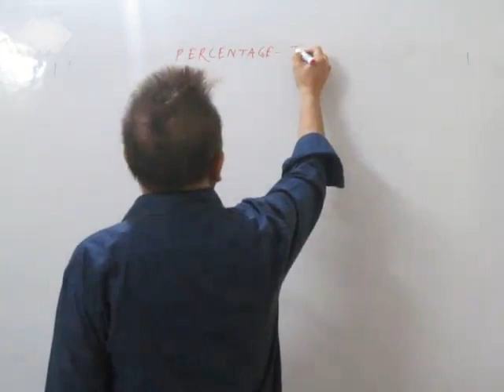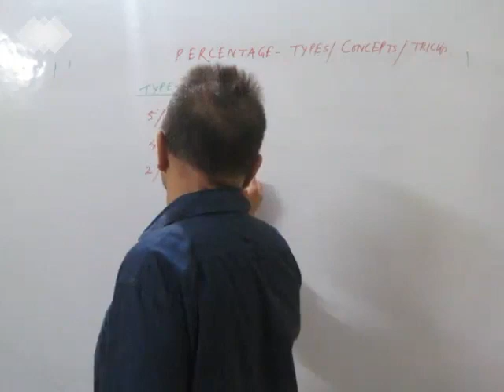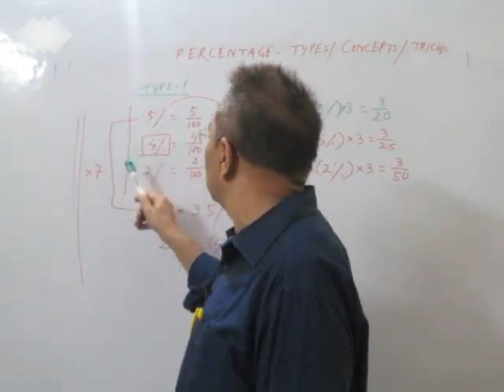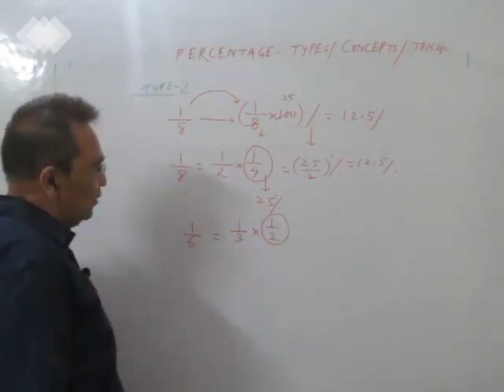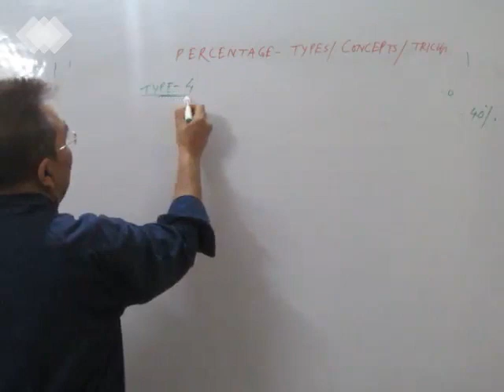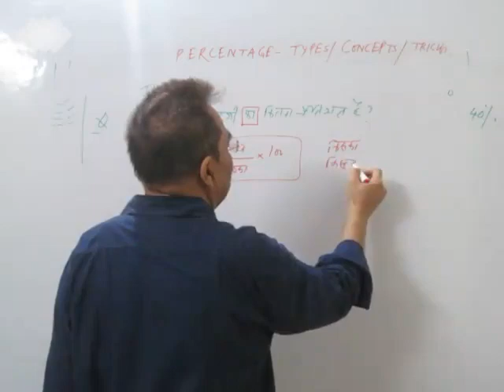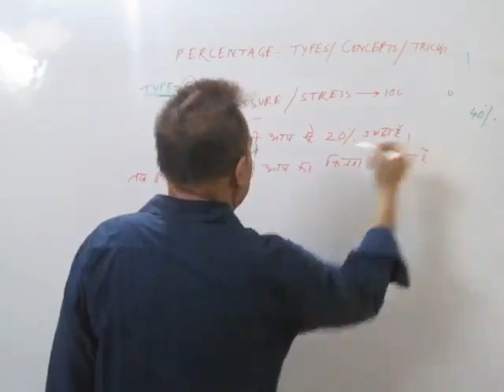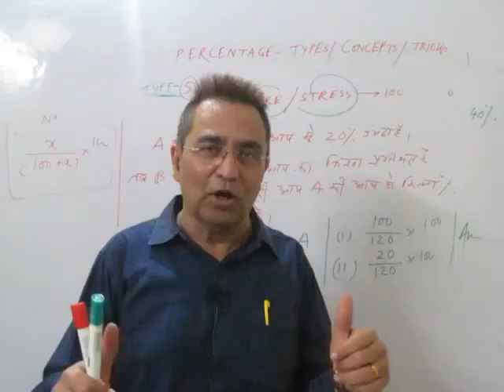PERCENTAGE-1 TRICKS/TYPES AND CONCEPTS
Add: East of Musallhpur hatt , Shahganj , Patna-6